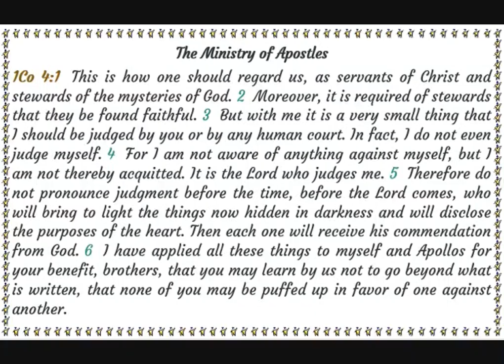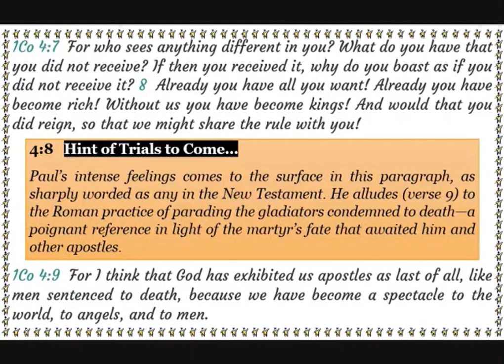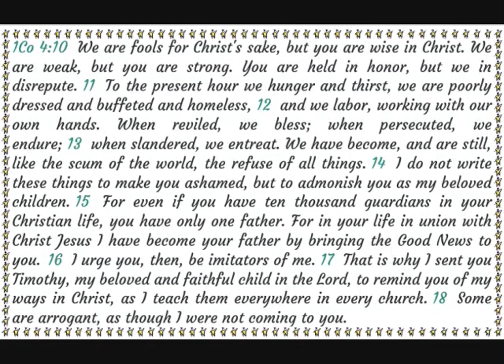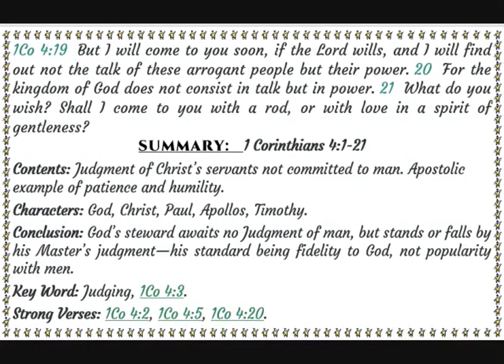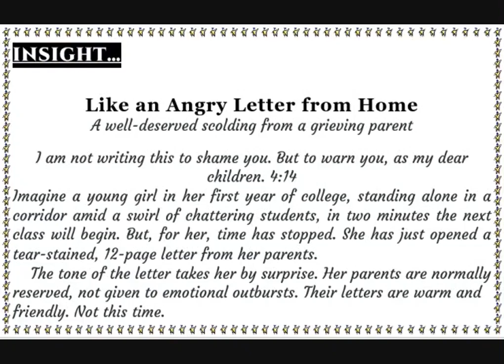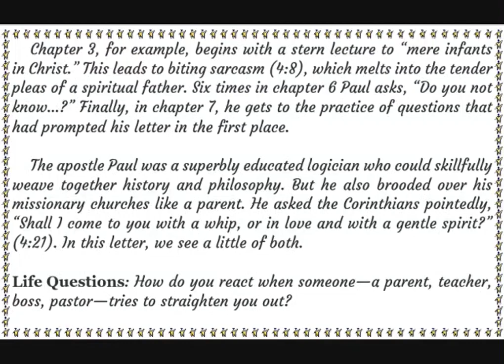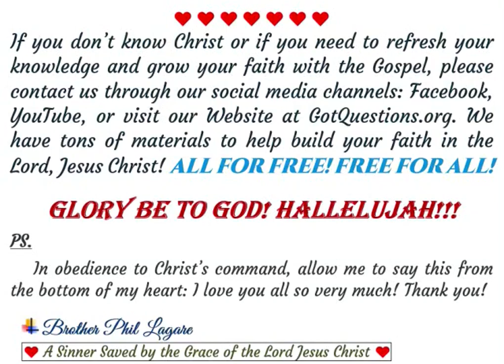04 - 1st Corinthians Chapter 04 -Audio & Text Bible Hiligaynon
IT'S ALL ABOUT GOD AND HIS GREAT LOVE FOR US!
The Amazing Grace of God!